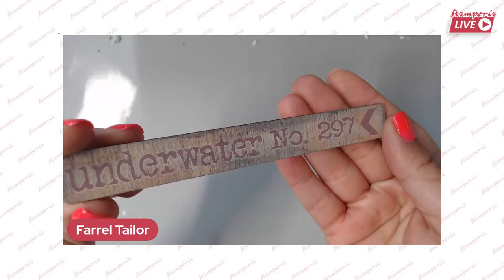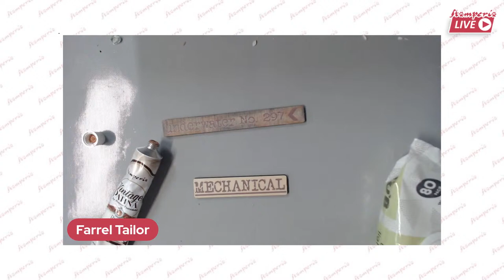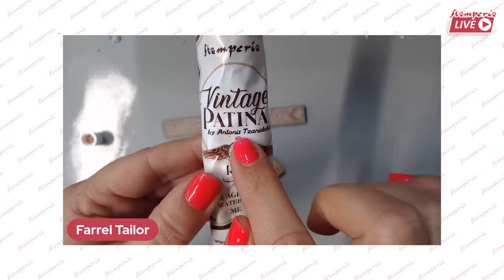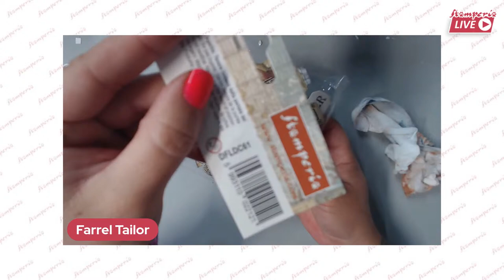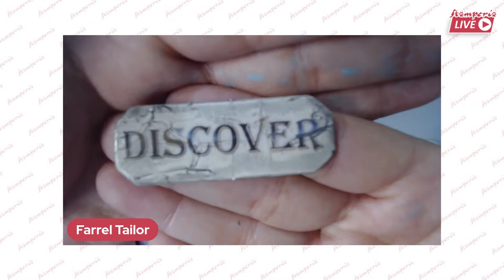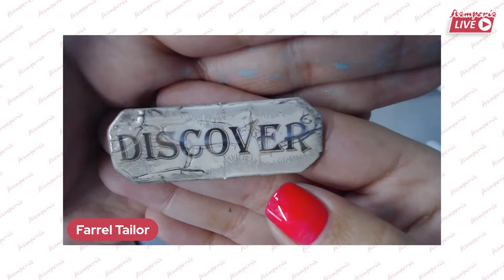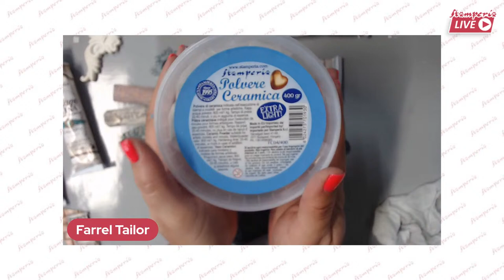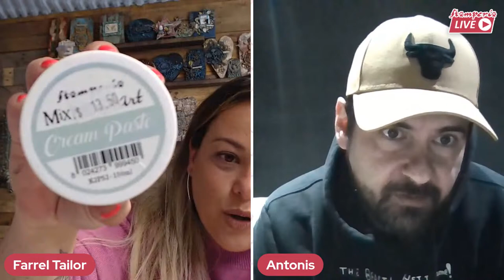Stamperia LIVE 414 with Antonis Tzanidakis & Farrel Tailor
Learn some techniques using Vintage Patinas